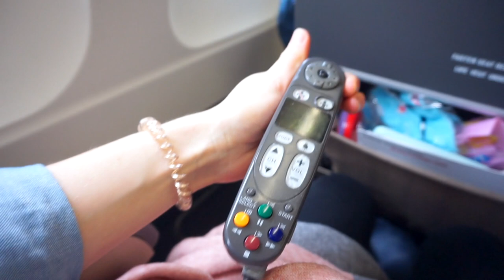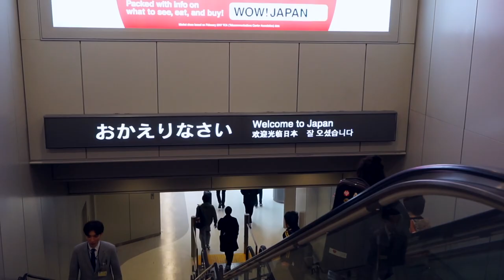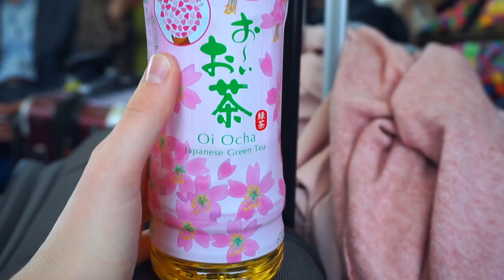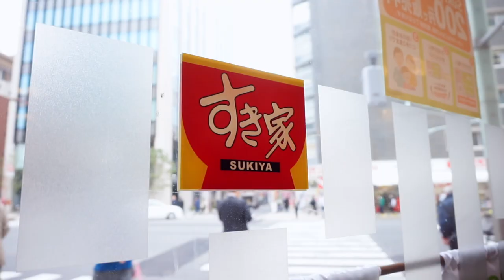Wie es sich anfühlt wieder in Japan zu sein ~ Tag 1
ENDLICH! Ich bin wieder in Japan. Max hab ich auch mit im Schlepptau. Der erste Tag ist ziemlich anstrengend und wir sind am Ende über 30 Stunden wach 😴

***Musik***
RmaN - The Jump